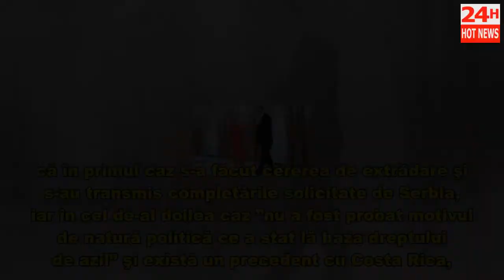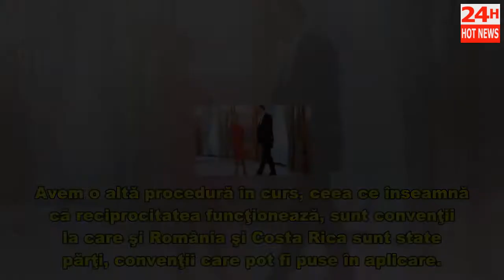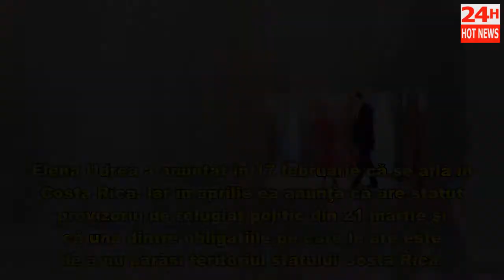Tudorel Toader, pe urma fugarilor Ghiță și Udrea - Statul roman se află în procedură de extrădare